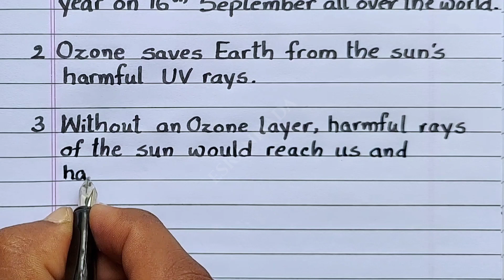world ozone day | world ozone Day essay in English | ozone Day essay writing in English